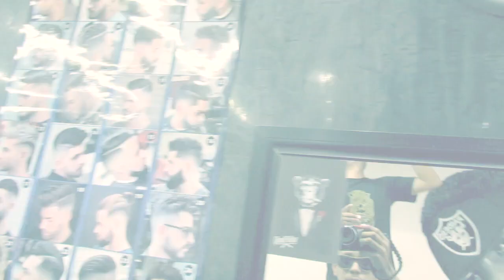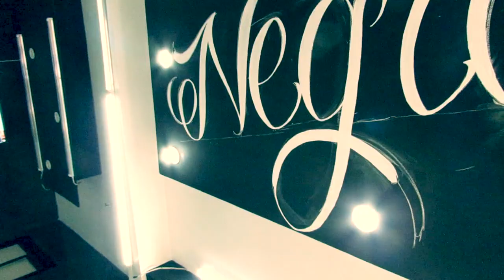SIRECK. Negros barber shop Letters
Una colaboración con los amigos de Negros Barber Shop
Video_  Fyah - B Gsmc Files Mntk
Música_ Fumala Fyah-B
Mantik Original Street Wear